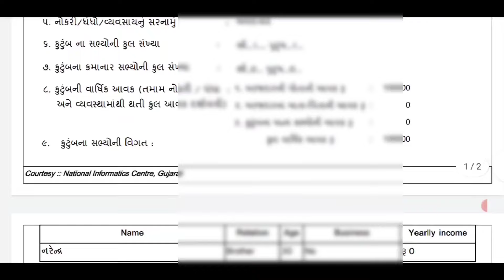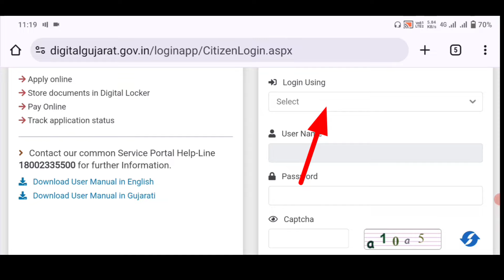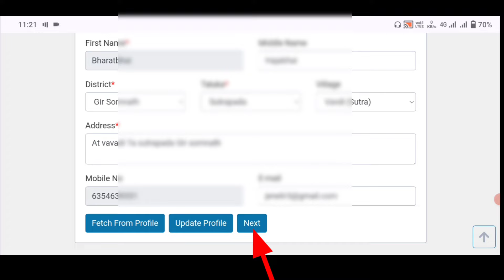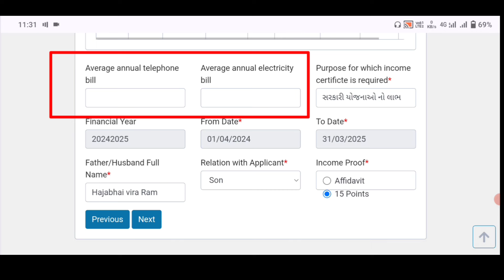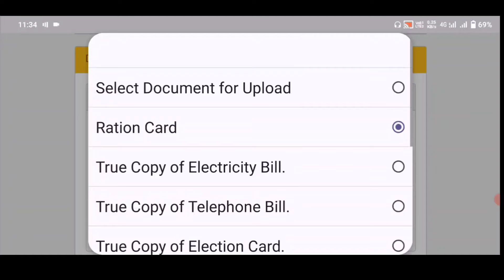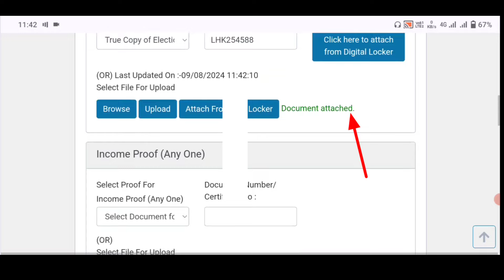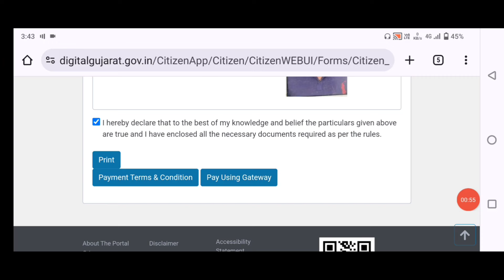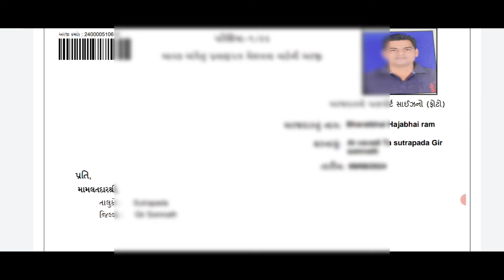આવક નો દાખલો ઓનલાઈન કેવીરીતે કઢાવવો || Online application for Income Certificate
આવકના દાખલા માટે ઓનલાઇન અરજી કરવાની સંપૂર્ણ માહિતી

Avak no dakhlo kai rite kadhvo online application for income certificate online income certificate kese nikelae online avak dakhla mate jaruri dastavej online step to step process for income certoficate

avak no dakhlo kem kadhvo online avak no dakhlo kevi rite kadhvo online income certificate process

avak no dakhlo kadhva kya documents joise avak na dakhla mate jaruri dastavej

આવકનો દાખલો x

આવક નો દાખલો x

આવક નો દાખલો ઓનલાઈન X

ઓનલાઇન આવક નો દાખલો X

આવકનો દાખલો ઓનલાઇન X

આવક નો દાખલો 2024

આવક નો દાખલો ક્યાં નીકળે X

આવક નો દાખલો મેળવવા X

આવક નો દાખલો શુ કામ જરૂરી છે X

આવક નો દાખલો કોણ કાઢી આપે X

આવકનો દાખલો કેવી રીતે કઢાવવો x

ઘરે બેઠા આવક નો દાખલો ઓનલાઈન બનાવો x

આવકનો દાખલો કઢાવવા માટે X

આવક નો દાખલો કેવી રીતે કડાવવો x

આવકનો દાખલો ઓનલાઈન કંઈ રીતે બનાવવું X
તલાટીનો આવકનો દાખલો X

આવકના દાખલા નું ફોર્મ X

આવકનો દાખલો મેળવવા x

આવક નો દાખલો કઈ રીતેં કાઢવો x
આવક નો દાખલો ઓનલાઈન

આવક નો દાખલો ઓનલાઈન કઢાવવો

2024

આવક નો દાખલો ઓનલાઇન

આવકનો દાખલો ઓનલાઈન કેવી રીતે કાઢવો

aavak no dakhlo online

application

aavak no dakhlo online download

aavak no dakhlo online application 2024

aavak no dakhlo gujarat online download

aavak no dakhlo gujarat online renewal

aavak no dakhlo online check